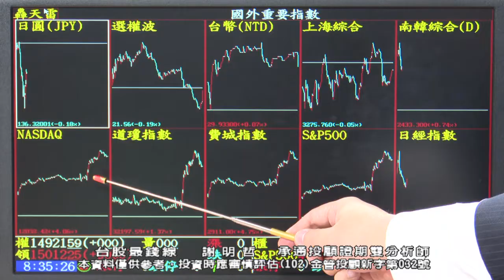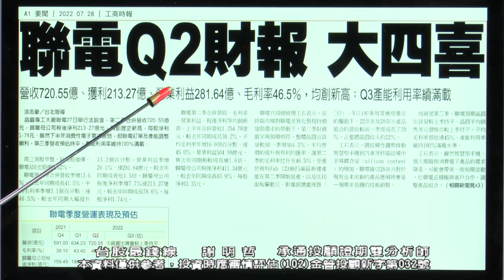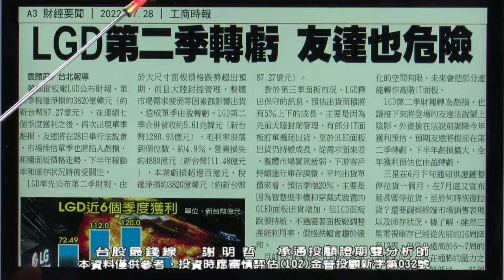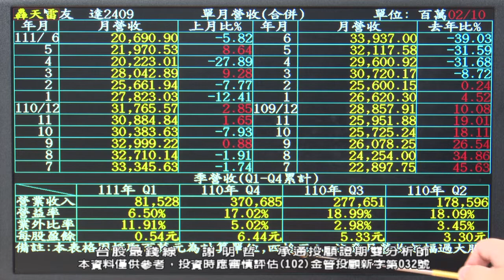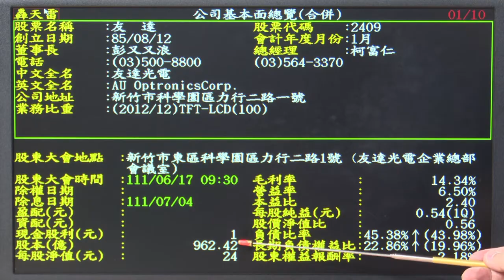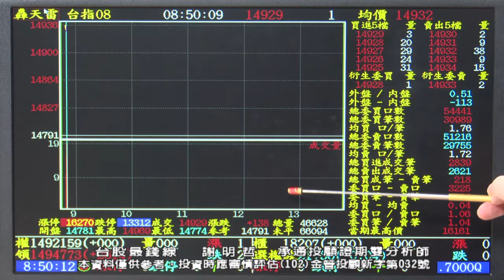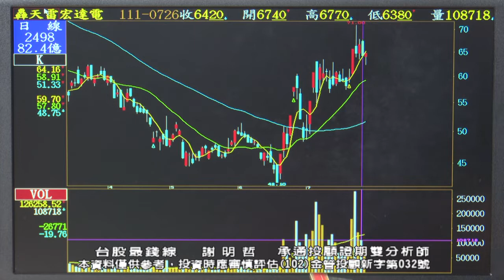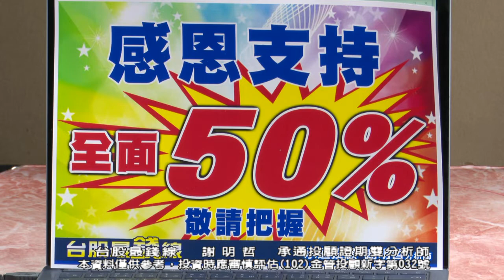20220728 0900 謝明哲 台股最錢線